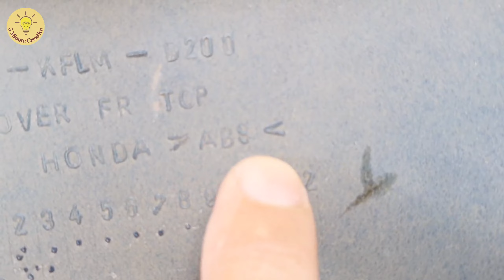Ingenious Ways To Fix Broken Plastics With Plastic Welding Method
I hope on the channel 5-MinuteCreative you can learn many inventions, scientific creations, crafts and DIYs, how to reuse or recycle.
© Copyright by 5-Minute Creative ☞ Do not Reup